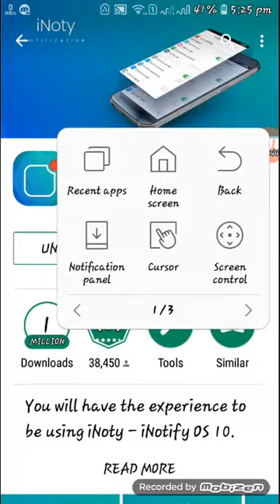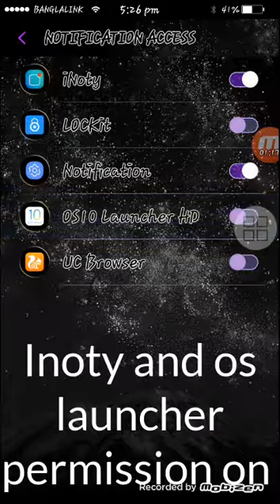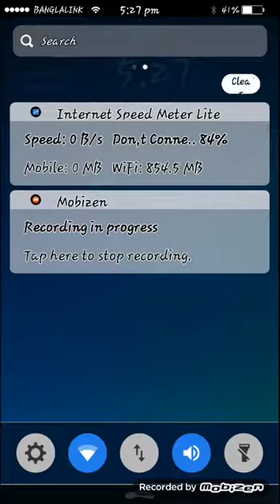how to look awesome any android phone like on Iphone 100% working 2018 edition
hello guys today i wnna show you how to look awesome any android phone like on Iphone 100% working 2018 edition.

israfilraj98:@gmail.com